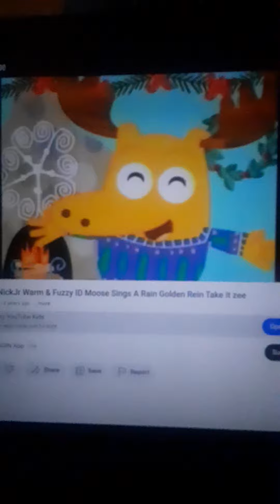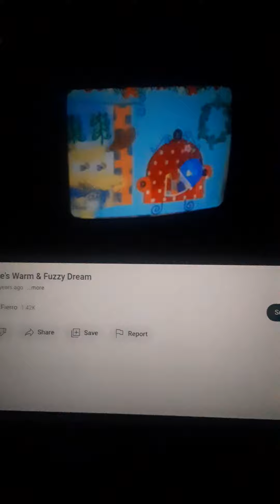Moose & Zee Warm & Fuzzy Shorts